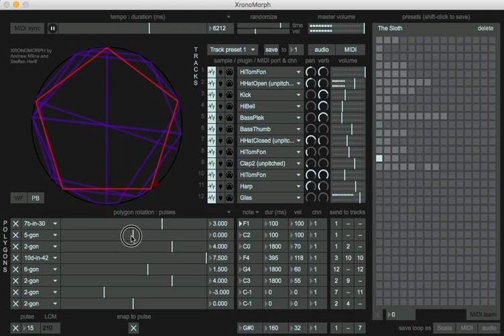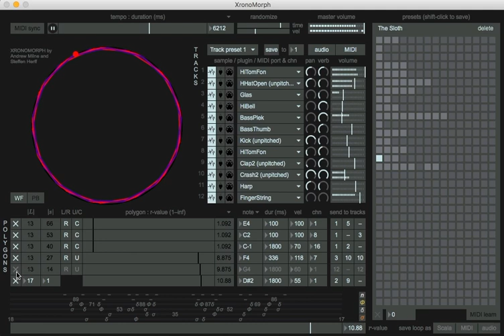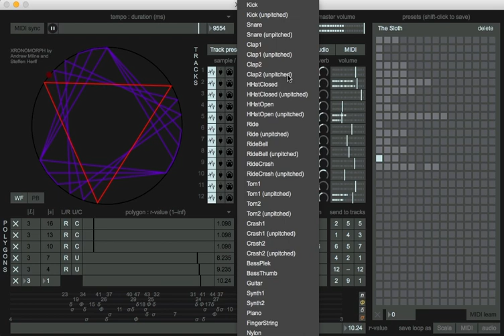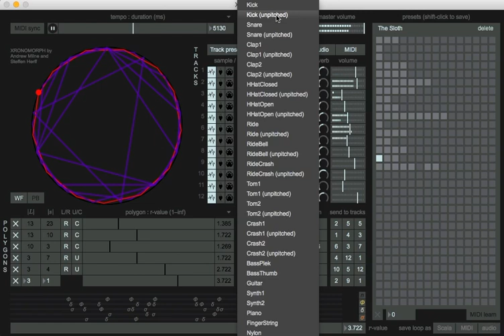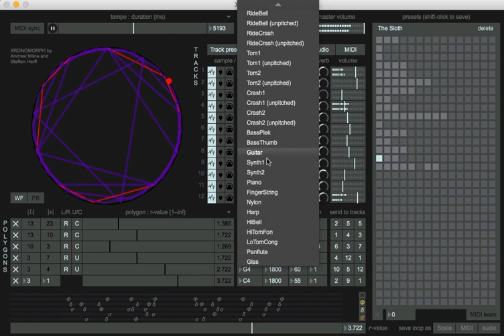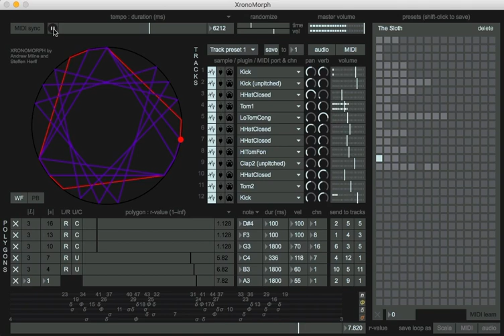XronoMorph Free Polyrhythm Sequencer App (no talk demo) Improvisation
XronoMorph is a free macOS and Windows app by Dynamic Tonality, for creating multilayered rhythmic and melodic loops (hockets). Each rhythmic layer is visualized as a polygon inscribed in a circle, and each polygon can be constructed according to two different mathematical principles: perfect balance and well-formedness (aka MOS). These principles generalize polyrhythms, additive, and Euclidean rhythms. Furthermore, rhythms can be smoothly morphed between, and irrational rhythms with no regular pulse can also be easily constructed.